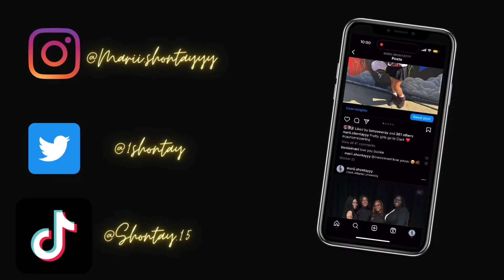Letting my 9 year old sister do my makeup | ft. Sister talk